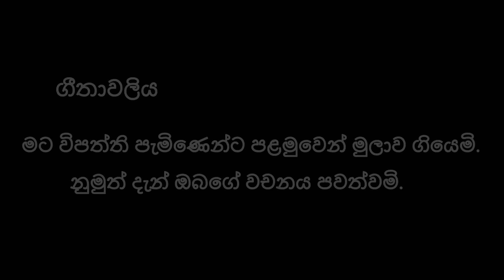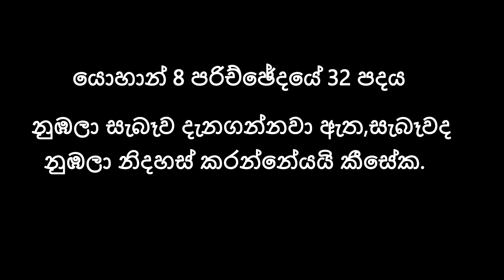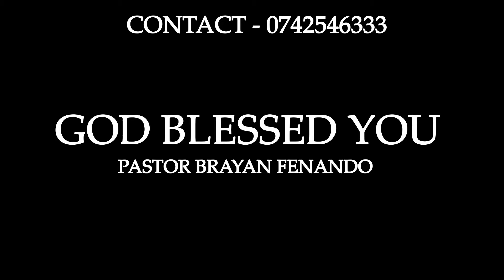උදෑසන බලවත් යාච්ඤාව.🙏powerfull morning preyer prayer udasana udasan yachnawa#udasana yadhuma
udasana yaknava
udasana yaknawa
udasana yachnawa
udasana yachnava
udasana yaduma

1 තිමෝතී 3 පරිච්ඡේදයේ 15 පදය

මා ප්‍රමාද වුණත් දෙවියන්වහන්සේගේ ගෘහයෙහී මනුෂ්‍යයන් කෙසේ හැසිරිය යුතුද කියා නුඹ දැනගන්නා පිණිසය.එය ජීවමාන දෙවියන්වහන්සේගේ සභාවත් සැබෑවේ කනුව සහා අත්තිවරමත්ය.

ගීතාවලිය 119 පරිච්ඡේදයේ  67 පදය

මට විපත්ති පැමිණෙන්ට පළමුවෙන් මුලාව ගියෙමි.නුමුත් දැන් ඔබගේ වචනය පවත්වමි.

යොහාන් 8 පරිච්ඡේදයේ 32 පදය

නුඹලා සැබෑව දැනගන්නවා ඇත,සැබෑවද නුඹලා නිදහස් කරන්නේයයි කීසේක.